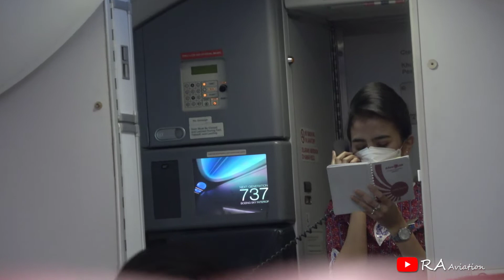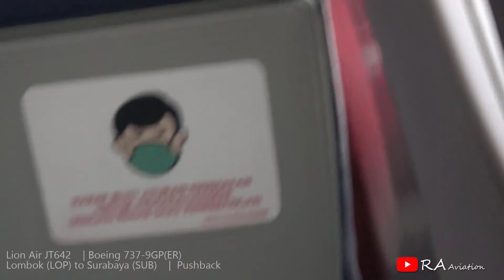NGERI!! Detik-Detik Lion Air PK-LKP Lombok - Jakarta Go Around Cabin View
Detik-Detik Lion Air PK-LKP Lombok  - Jakarta Go Around  Cabin
- Percobaan Landing di Runway 25L Gagal dan Lanjut Go Around dan akhirnya Berhasil Landing di Runway 25 R